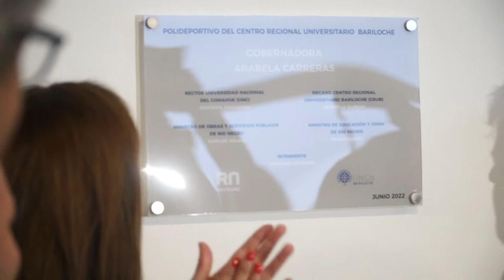LA UNCO CUENTA CON UN NUEVO GIMNASIO DEPORTIVO EN BARILOCHE